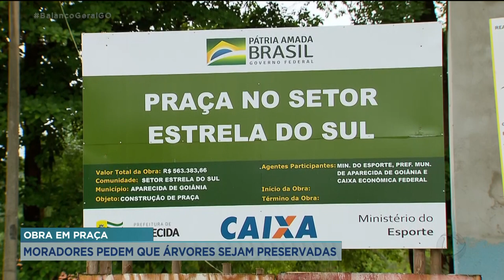OBRA EM PRAÇA MORADORES PEDEM QUE ÁRVORES SEJAM PRESERVADAS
NO CONJUNTO ESTRELA DO SUL, EM APARECIDA, OS MORADORES COMEMORAM A CONSTRUÇÃO DE UMA PRAÇA NO SETOR. MAS PEDEM QUE AS ÁRVORES SEJAM MANTIDAS PARA PRESERVAÇÃO DO MEIO AMBIENTE E QUALIDADE DO AR.